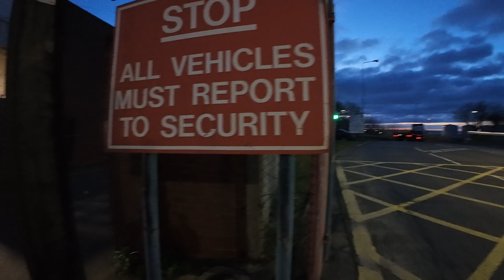11 April 2024